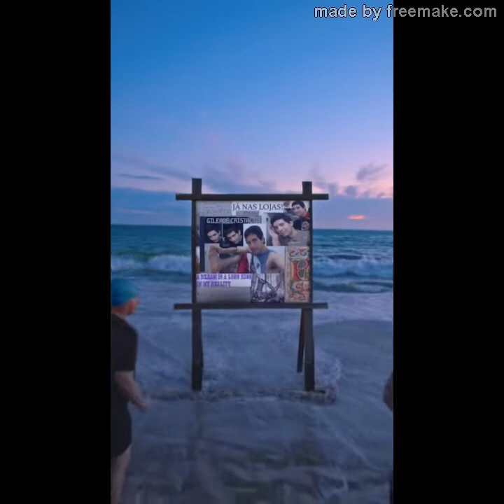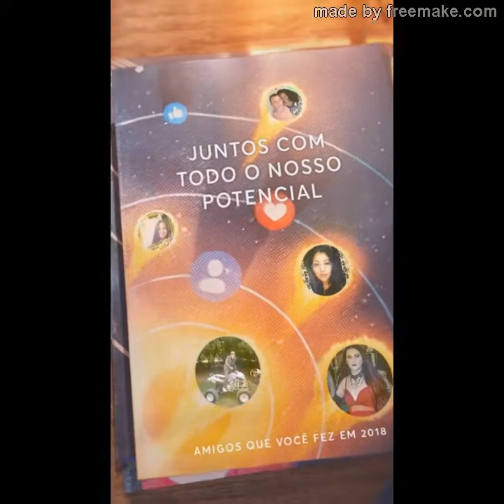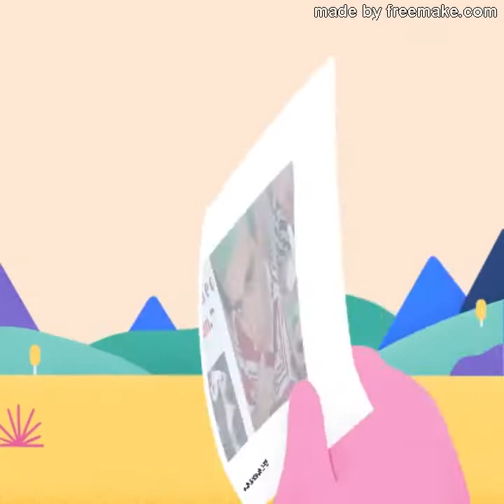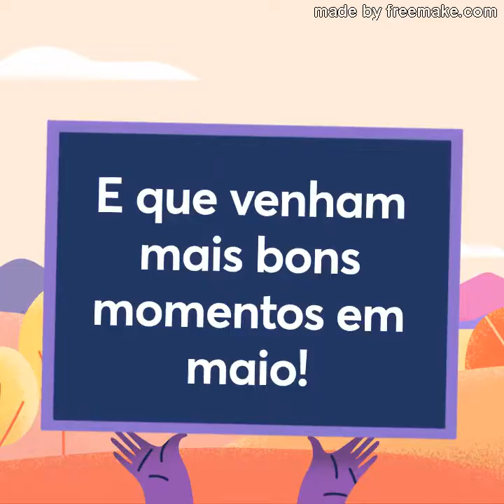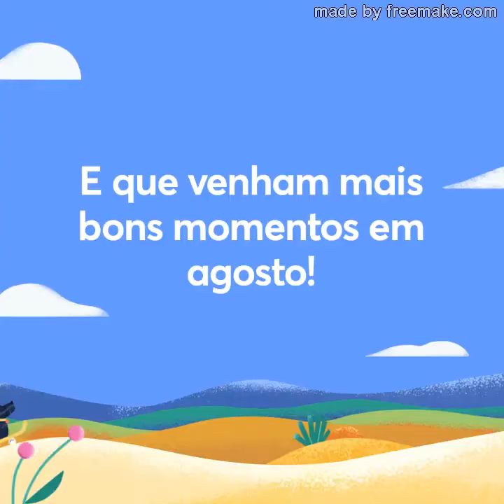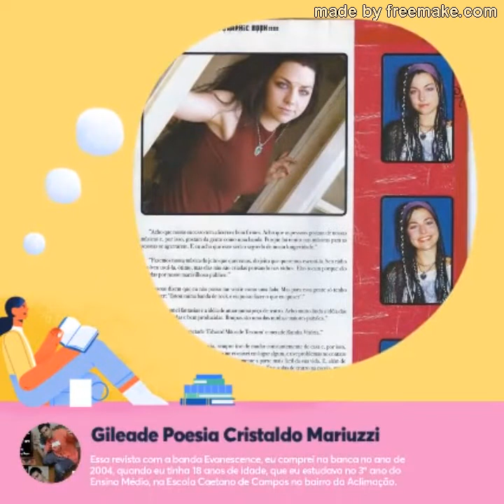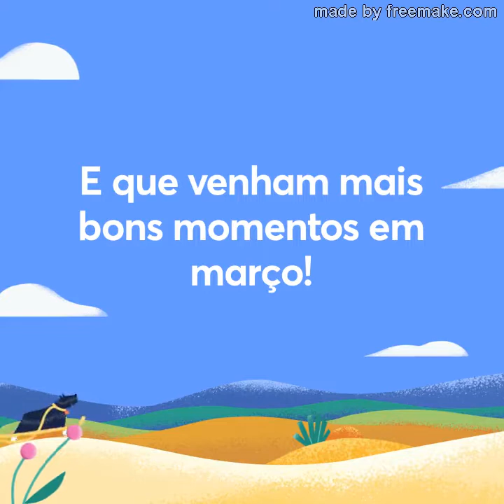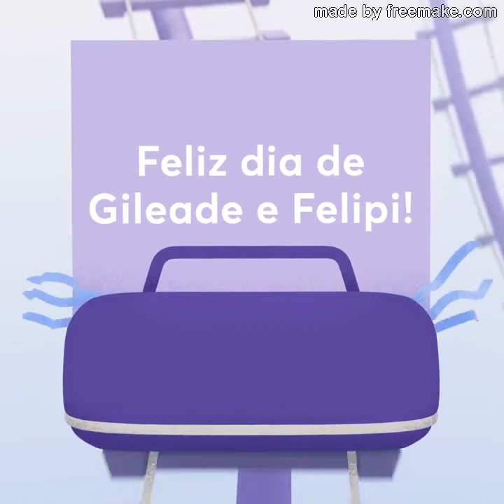Lembranças do Facebook-2018 e 2019-Gileade Cristaldo Mariuzzi